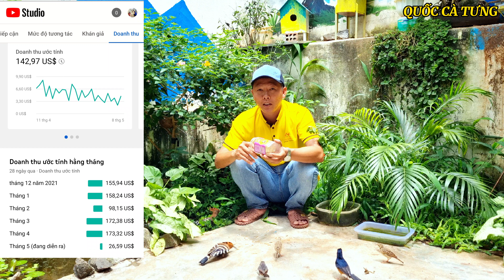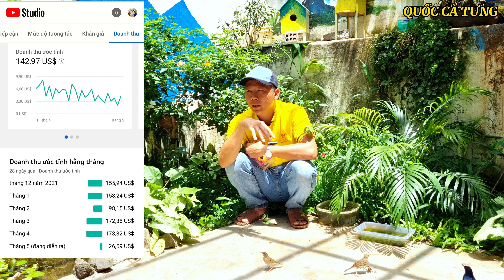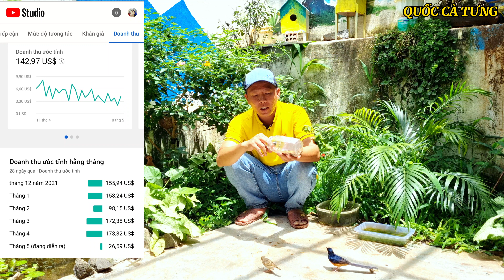Lịch tập lực chào mào đấu giàn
☞ Chào mào tập lực và chế độ tập🥰

☞Nội dung video có gì chưa hay , mong mọi người thông cảm và góp ý cho QUỐC CÀ TƯNG  nhé !

Để QUỐC CÀ TƯNG học hỏi thêm kinh nghiệm và cải thiện hơn trong những video tiếp theo nhé mọi người .

☞Xem xong video nếu thấy hay hoặc hữu ích , hãy bấm LIKE  rồi ĐĂNG KÝ và ấn biểu tượng CÁI CHUÔNG  để xem những video tiếp theo của  QUỐC CÀ TƯNG nha mọi người .

Quê quán : Phan rang tháp chàm NINH THUẬN

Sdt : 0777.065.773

© Bản Quyền Thuộc về QUỐC CÀ TƯNG